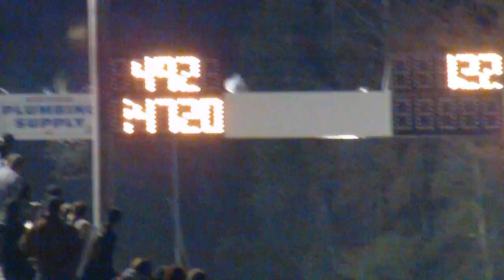Whitman/Stubbs 11/12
Rd.1 Qual
Hmp